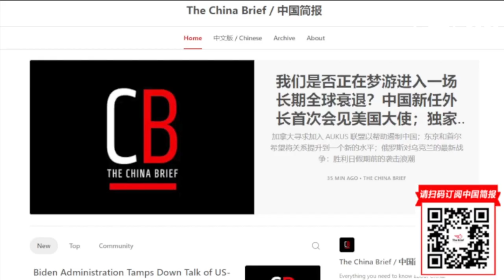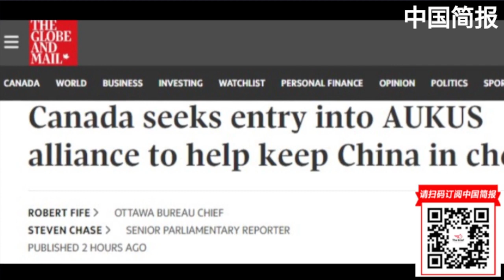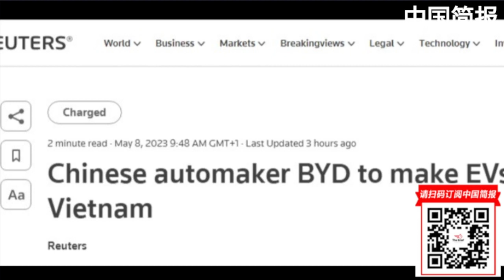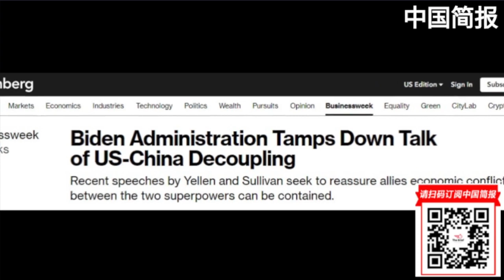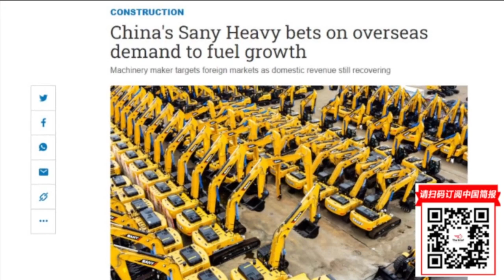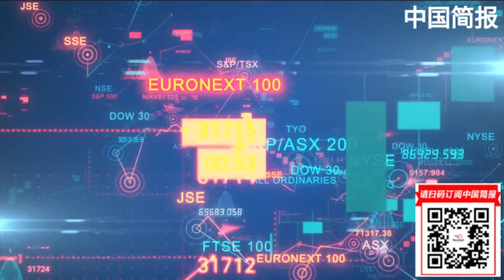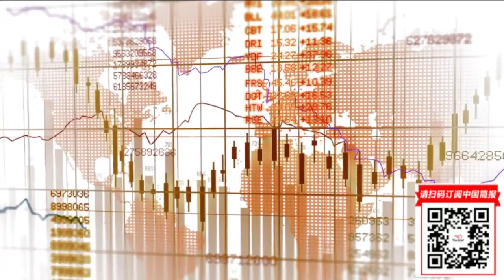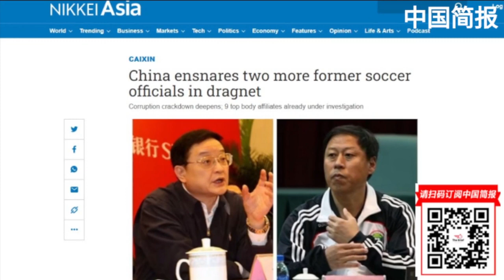我们是否正在梦游进入一场长期全球衰退？中国新任外长首次会见美国大使；独家洞察：中国的海洋力量：驾驭全球航运主导地位的复杂性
六度世界store front 链接：